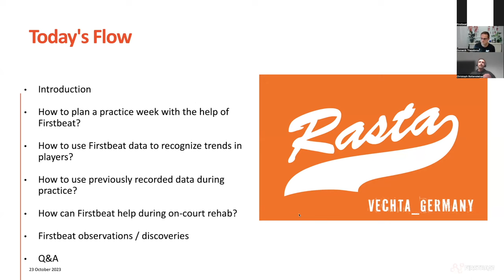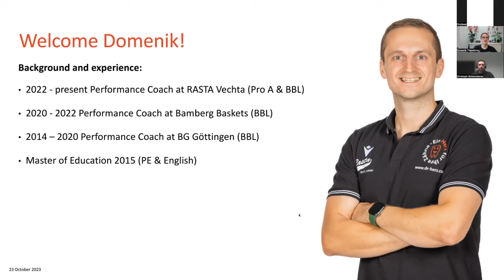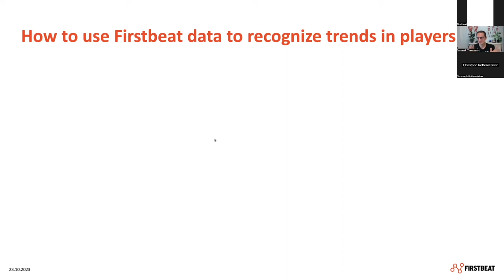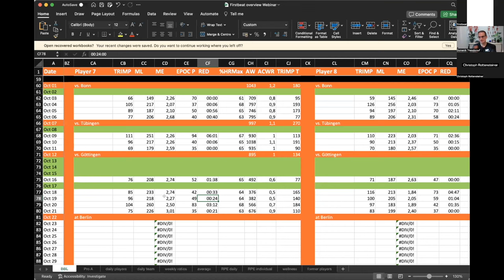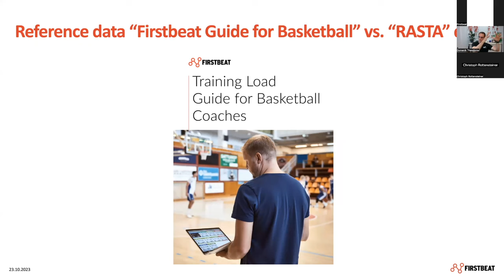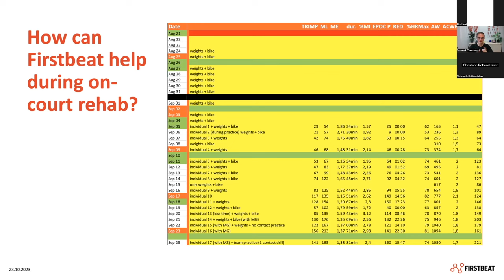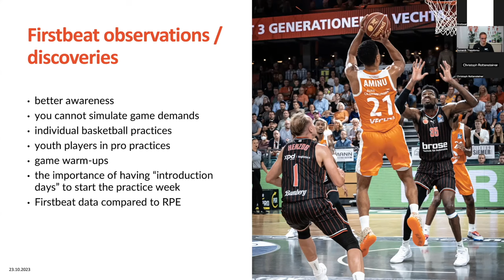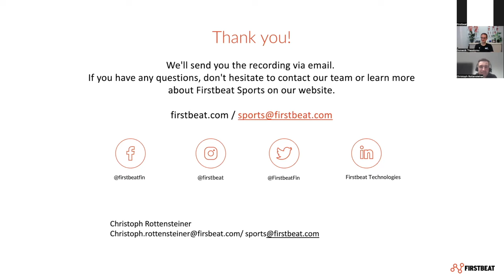Firstbeat Sports Webinar: Mastering Data-Driven Decisions in Pro Basketball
Learn how to make informed coaching decisions using data, not guesswork. Listen this webinar recording by pro basketball coach Domenik Theodorou and Firstbeat´s Christoph Rottensteiner to learn how data helps making coaching decisions on a daily and weekly basis.

Domenik and Christoph discuss how to:
- use data to recognize trends in players
- plan training weeks for the team,
- track prospects who participate in two teams (first league and second league).

They will also explore how you can use data to help bring players back from an injury, structuring and progressing their rehab to make better decisions and decide whether a player is “ready” to go back to team practice or not.